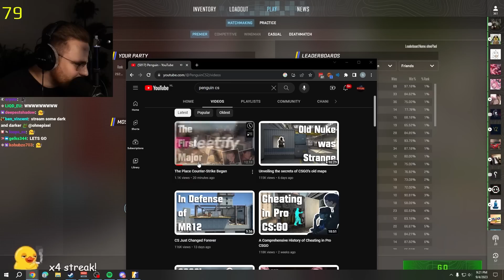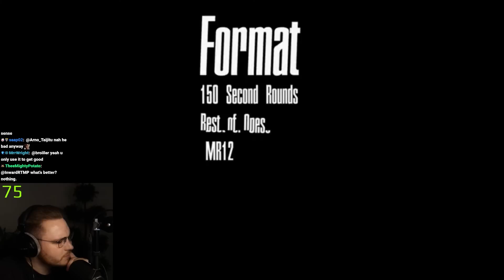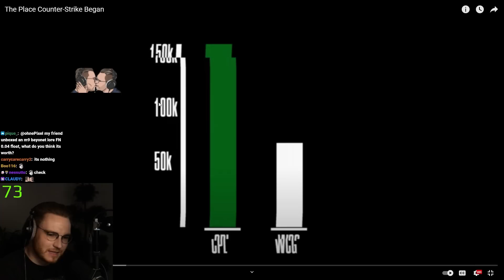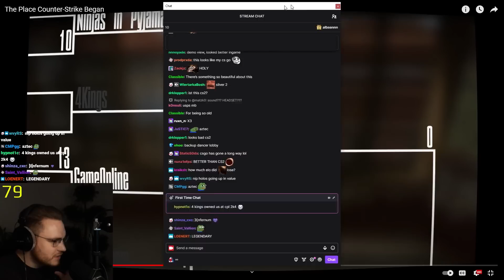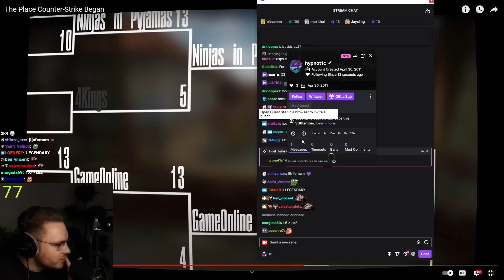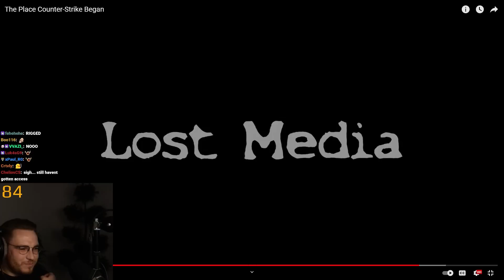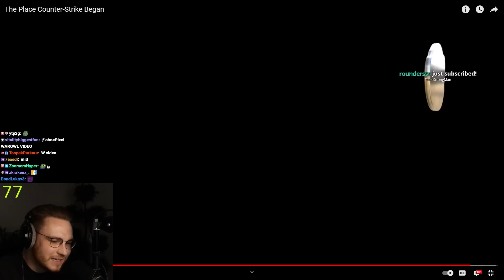ohnepixel reacts to the first counter-strike major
the first cs major was legendary... this is how it played out